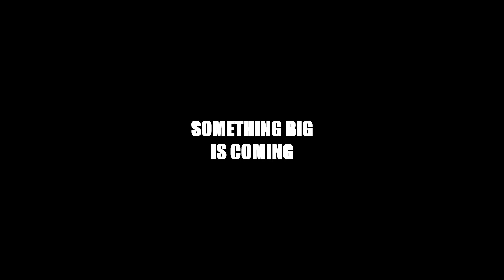LOTTERY NFT official is coming (anime 2 version) english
You know what's funny to me? Attitude. Don Rickles

你知道我有什麼好笑的嗎？態度。唐·里克斯

Follow twitter @mrlot9999 @lottery16888

What is LOTTERY NFT official?  We will help to realize quickly our belief, goal, issuance, rules, participation, winnings, profit sharing,  ...etc.

LOTTERY NFT official是什麼？本影片幫助你快速瞭解。內容包括它的理念、目標、發行方式、參與方式和規則、獎金和獲利分享、...等。

👉 More informations 獲取更多資訊

👉 Please follow twitter official, more details will come.  推薦你先關注推特官方，更多細節即將公佈，耐心等待發行公告。

👉 About LOTTERY NFT official 關於這個頻道

LOTTERY NFT official is a lottery introduction channel.  We will share relative informations including beliefs and experiences such as concept, goal, participation steps, profit sharing...etc.

We will raffle in DC 🎁｜lucky-draw channel and announce the 11 winners (100 ETHx1 and 10 ETHx10) for each theme in DC 🎁｜lucky-draw  and Twitter official.

LOTTERY NFT is issued in the order from theme 1 to 6.  There are six themes of LOTTERY NFT for at least 66 lucky winners and you can have up to 6 raffles depend on various theme. (not including extra exclusive lucky draw)   The earlier you join, the better chance you win.  Make sure to join 🎁｜lucky-draw on time, otherwise regarded as waiver.   Lucky draw is based on DC ID not on numbers shown.

Winners must verify winner eligibility in DC collabland-join again.   One NFT per wallet only.  Violation of rules will cancel winnings.  Redemption deadline is 30 days after winner announcement.  Please follow instructions to take your winnings.  In order to let more people join, the winner is limited to one time.

LOTTERY NFT official是一個樂透彩券 NFT推廣頻道。我在這裡持續分享樂透彩券NFT相關的資訊與心得，主題範疇包括：理念、目標、參與步驟、獲利分享...等。

我們將在DC 🎁｜lucky-draw 頻道抽獎和公告，Twitter官方也會公告每個主題的11名獲獎者（100ethx1名和10ethx10名）。

樂透彩券NFT 依照 1到 6主題順序發行，樂透彩券 NFT 共有六個主題系列，總共66名獲獎者，您最多可以有 6 個抽獎機會（不包括額外獨家抽獎）。  越早加入，中獎的機會就越高。務必在公告時間準時參與DC 🎁｜lucky-draw 抽獎，否則視同放棄權益。  抽獎跟樂透彩券上面號碼無關而是根據 DC ID。

獲勝者必須在 DC collabland-join 驗證中獎者的資格。一個錢包只能購買一個NFT，違反規則將取消得獎資格；LOTTERY NFT 領取日期為中獎者公佈後 30 天之内。請在 DC 官方驗證中獎者的資格，並按照說明領取您的獎金。爲了讓更多人有參與機會，中獎者不會再次出現在抽獎名單上。